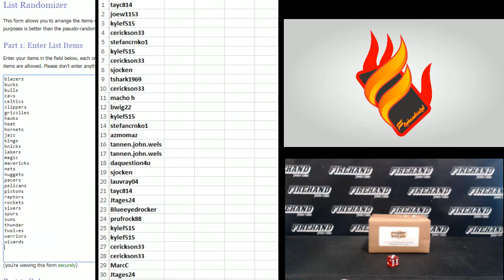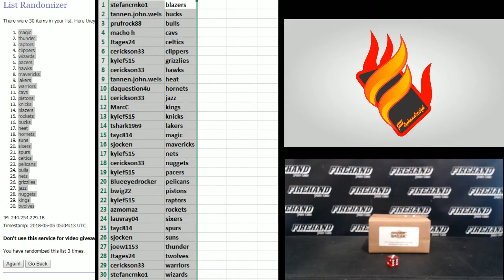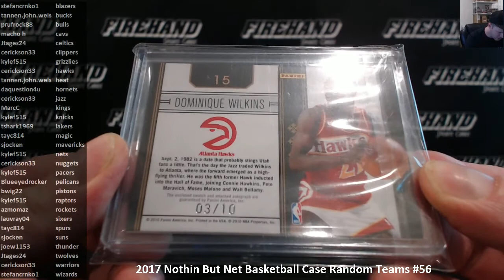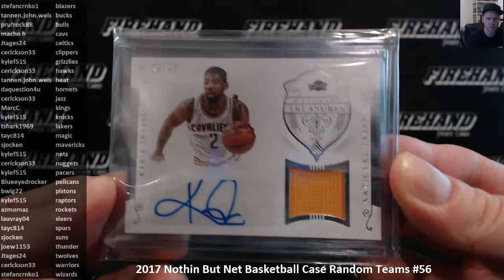2017 Nothin But Net Basketball Case Random Teams #56 ~ 5/4/18